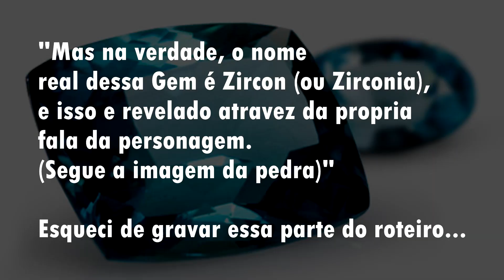TUDO QUE DESCOBRIMOS NAS NOVAS PREVIEWS !!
●Amino: CometaToon